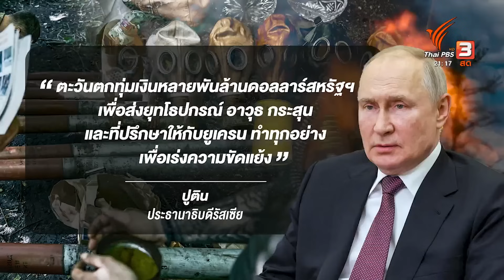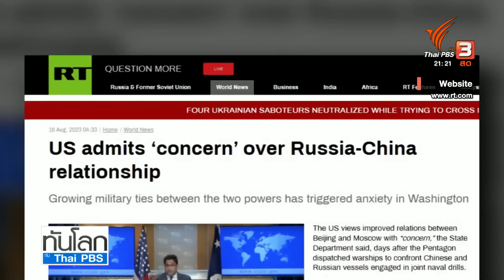รัสเซีย-จีน กระชับความร่วมมือด้านความมั่นคง | ทันโลก กับ ที่นี่ Thai PBS | 16 ต.ค. 65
รัสเซีย และจีน ส่งสัญญาณกระชับสัมพันธ์ด้านความมั่นคงมากขึ้น อีกฝั่งคือ สหรัฐฯ เกาหลีใต้ และญี่ปุ่น ที่จะจัดประชุมสามฝ่ายกันที่สหรัฐฯ ในวันศุกร์นี้ โดยจะคุยกันทั้งเรื่องยูเครน และไต้หวัน ขณะที่รัสเซียเร่งโจมตีหลายเมืองของยูเครนพร้อมๆกัน

ติดตามชมรายการทันโลก กับ Thai PBS ทางไทยพีบีเอส หรือรับชมย้อนหลังได้ทาง